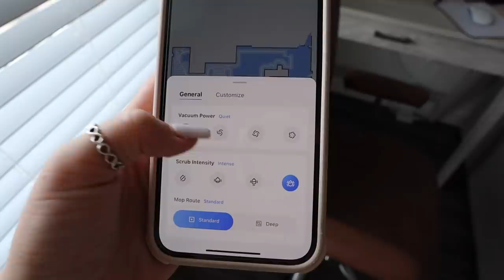Organizing and furnishing my NEW apartment | moving tingz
GET YOUR ROBOROCK HERE-

Amazon storefront-

FAQ-
Age- 18